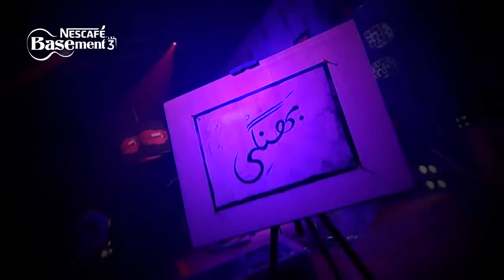Nescafe Basement Season 3 - Bhangi by Rizwan Butt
Rizwan Butt back with one more in the fourth episode called "Bhangi" with a sensational touch of instrumental music. Season 3 was a legendary production that not only brought in a new genre, rather had a subliminally addictive vibe attached to it. Rizwan is the true mvp for the season 3,  and a renowned artist.

If you happen to be a fan of Nescafe Basement, be sure to check out the complete playlist at:

Do check out Rizwan's channel while you're at it,